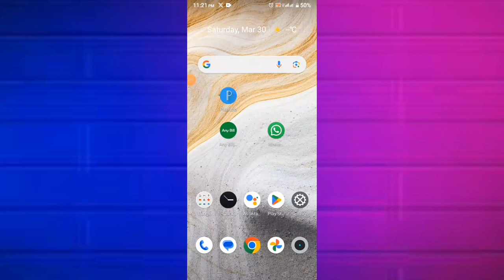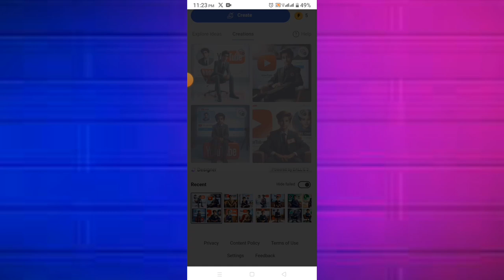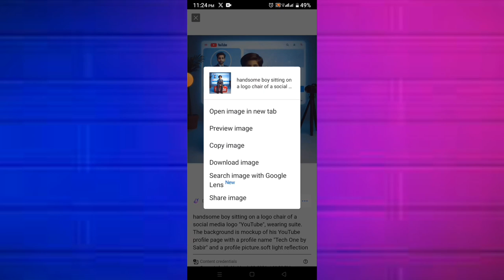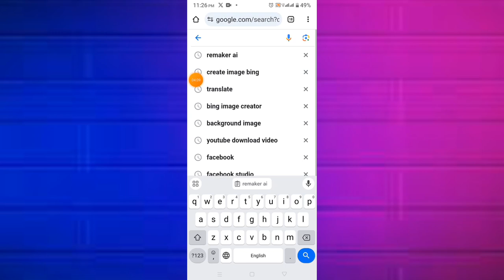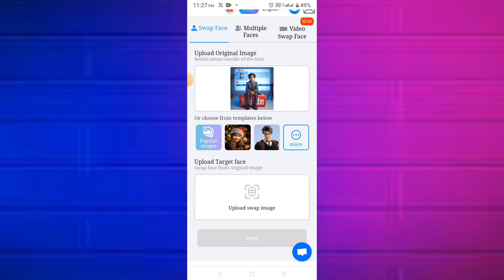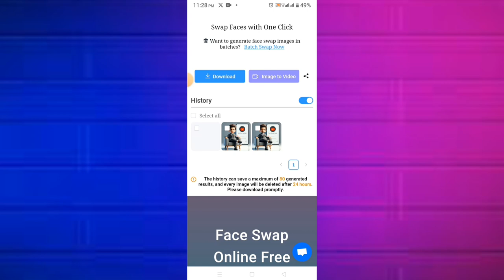Add Your Face On Ai Trending Images || New Trending 3D Al Social Media Tech one by Sabir 2024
Add Your Face On Ai Trending Images || New Trending 3D Al Social Media Tech one by Sabir

promo👇👇

handsome boy sitting on a logo chair of a social media logo "YouTube", wearing suite. The background is mockup of his YouTube profile page with a profile name "Your Name" and a profile picture.soft light reflection

promt

Create a 3D illustration of an animated characters sitting casually on top of a social media logo "name" The character must wear casual modern clothing such as jeans jacket and sneakers shoes. The background of the image is a social media profile page with a user name and a profile picture that match

how to create 3d ai social media boy
images
bing ai
bing app
add your face on ai image
face swap photo editing
how to use microsoft bing image creator
bing image creator sign up
ai tools
photo editing tutorial 2024
face swap
online face swap
swap face kaise kare
apni khud ki photo ki face ko kaise change
kare
face changer
online face changer
ai face swap photo
face swap tutorial
swap your face into any photo with ai
ai art
one click photo editing ai app